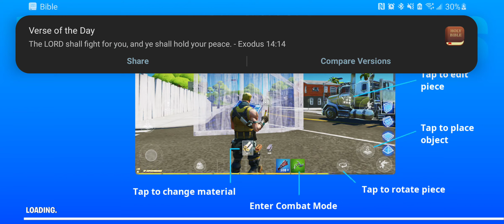Galaxy S20 Ultra Gaming - Fortnite